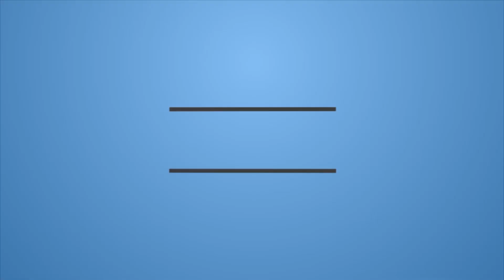Deep meditation, Vision of Light - 222 || गहरा ध्यान लगना, प्रकाश दिखना - 222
Deep Meditation, Vision of Light - 222
गहरा ध्यान लगना, प्रकाश दिखना - 222

Sahaj Dhyan Yog Shivir, Alandi (Pune)
20-25 Feb 2020